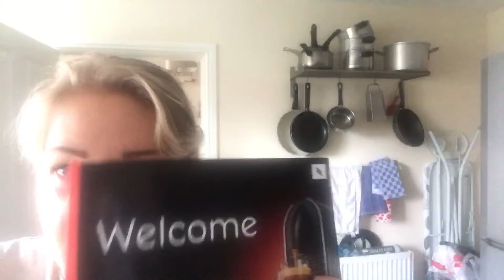I Hate I Have To Admit It - December Madness (Daily) #33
I Hate I Have To Admit It *More info below*

Random kitchen chat about not feeling well, being off work sick and trying to carry on and have a routine, of some sort, to try and stop myself from being in the same position I've been in the past when I've not left the house, much. Dream job chats happen too.

OK so I may of totally lost my mind but I have decided to post a video every single day of December, either a daily vlog or a weekly vlog or a video filmed especially for this channel (sit down chat).
This is a good way of catching up with footage and getting to the more 'recent' footage but also I wanted to challenge myself.
I'm hoping to pull off other upload challenges during December.

Welcome back to another random clip that follows on from some material I am unable to put into vlogs as I can't access the clips on my laptop (trying to sort this issue).

OK so I have hit a stumbling block with my footage. Ever since they got rid of the YouTube editor I am unable to edit clips together to make vlogs, for this channel.
I have started to upload all the longer clips, over 5 minutes and longer, so I can use them as bi-weekly vlogs while I try and sort out the issue of getting the hundreds of clips into vlogs.

Filmed 21st September 2017

If you are new to my channel and haven't watched any of my videos, I'm Melanie and I am trying to film my daily battle with depression. I'm very depressed and have been for many months and wanted to show the world, or whoever watches these, how depression can hit and how it can make someone go from wanting to be out the house as much as possible to not wanting to leave and doing nothing most days.